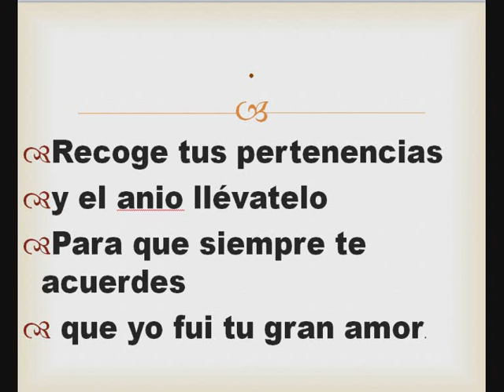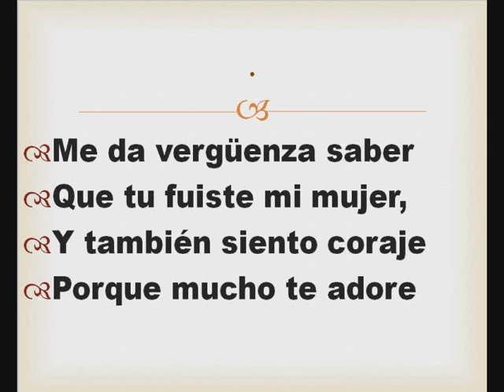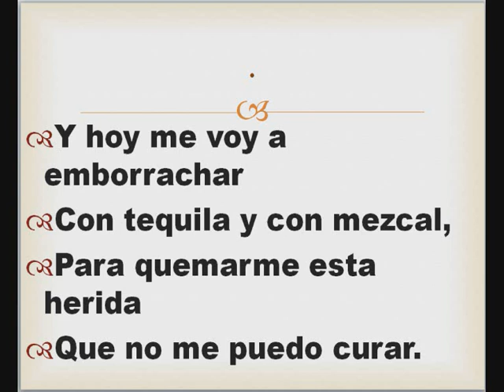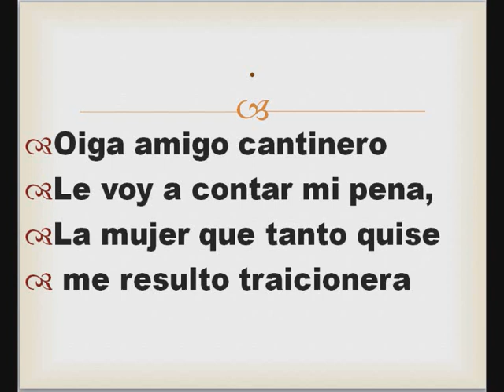Firmame el divorcio, canta con Martin Beltran, Karaokee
Acompañate junto a Martin Beltran el Gallito de Sonora cantando juntos FIRMAME EL DIVORCIO